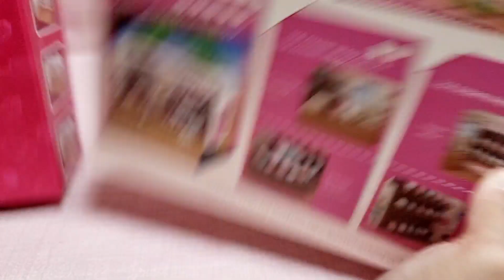26 Minutes Satisfying with Unboxing Hello Kitty Ice Cream Shop Set Toys ASMR | No talking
Lets unbox this ice cream shop set. Lets set up a store selling ice cream for hello kitty. You can enjoy playing with it.

A little information about hello kitty:

Hello Kitty (Japanese: ハロー・キティ, Hepburn: Harō Kiti), also known by her real name Kitty White (キティ・ホワイト, Kiti Howaito), is a fictional character created by Yuko Shimizu, currently designed by Yuko Yamaguchi, and owned by the Japanese company Sanrio. Sanrio depicts Hello Kitty as an anthropomorphized white cat with a red bow and no visible mouth. According to her backstory, she lives in a London suburb with her family, and is close to her twin sister Mimmy, who is depicted with a yellow bow.

This is a no talking no music ASMR video.